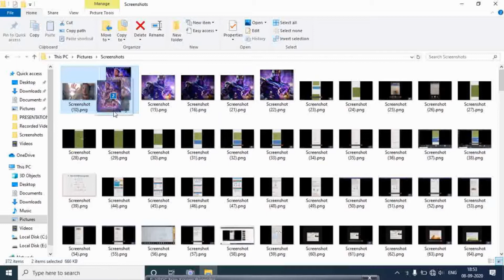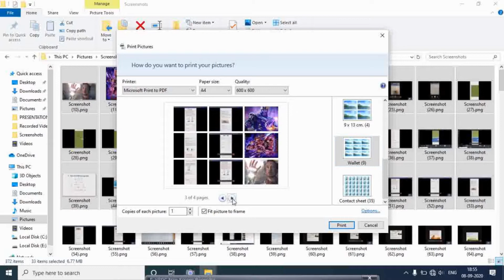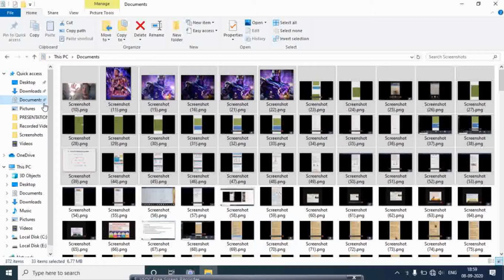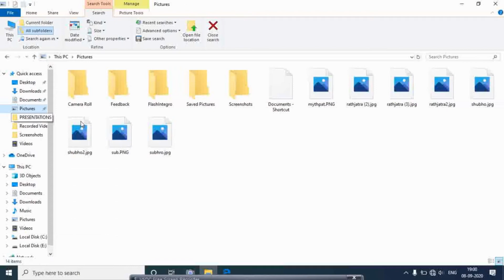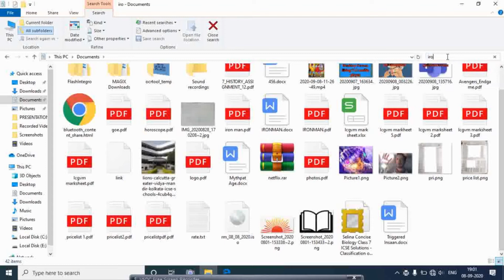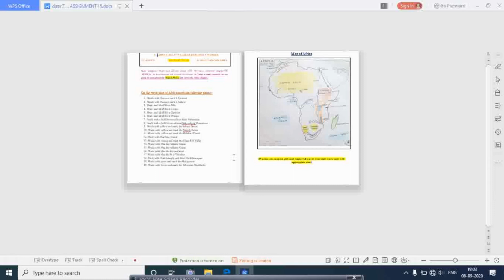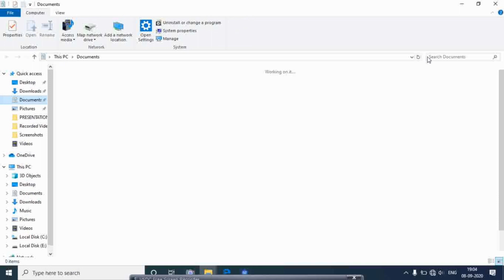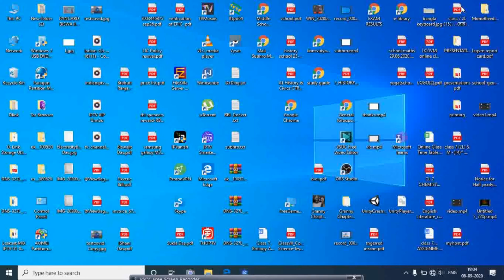How to print multiple photos and files into pdf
hello friends i am subhro mukherjee and in this video i will teoll you how to print/convert  photos and files into pdf. hope you will like the video.